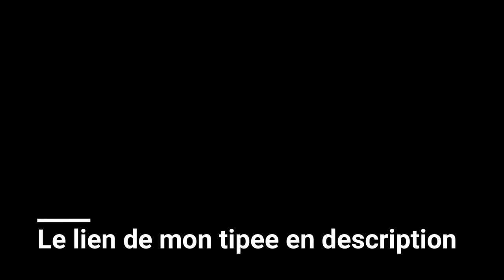Association enfant par la main, enfant d'asie et les resto du coeur, Je vous en parle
Pour soutenir les enfants dans le monde, venez faire un don sur mon tipee et directement sur les sites